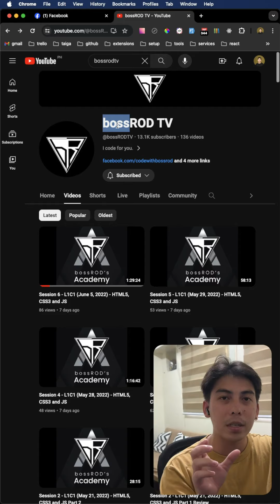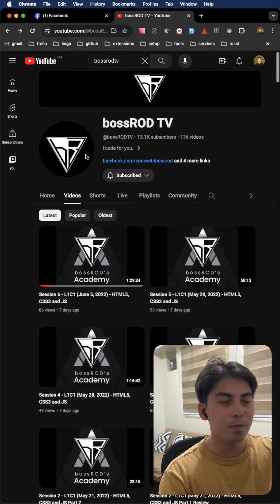bakit ba bossROD TV?